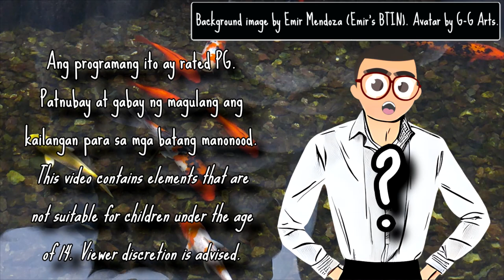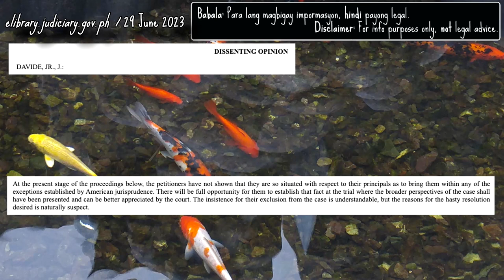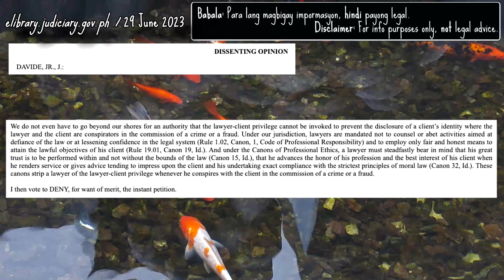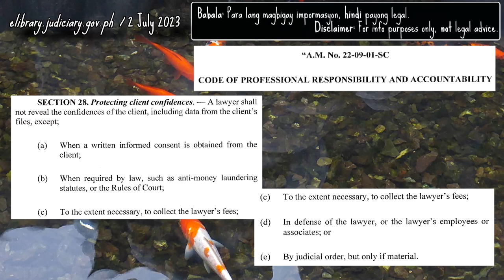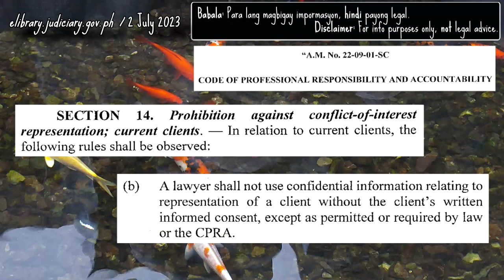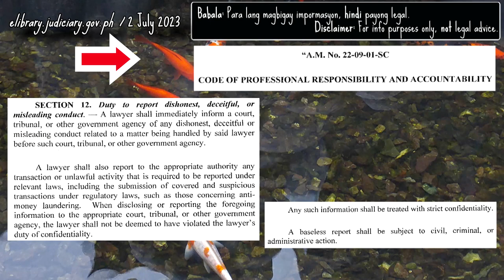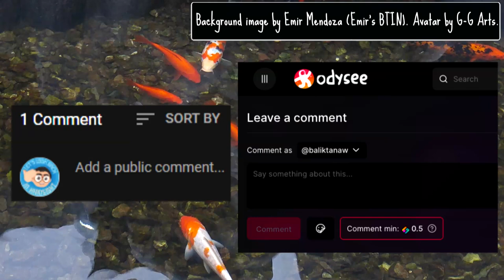Tutol Ako! Etika, Ano Na? - BTINserye: Law Firm, Nakalusot sa Korapsyon? Part 20 - Emir's BTIN